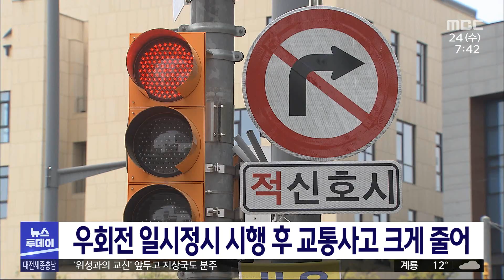대전경찰청 우회전 일시정지 시행후 사고 감소/대전MBC